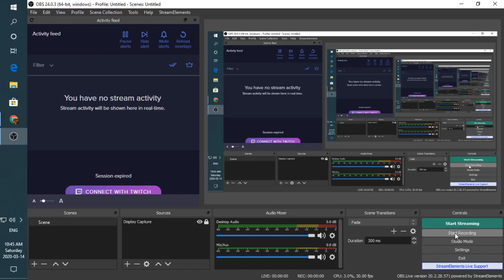alpha wars 6 killing more nemesis bases